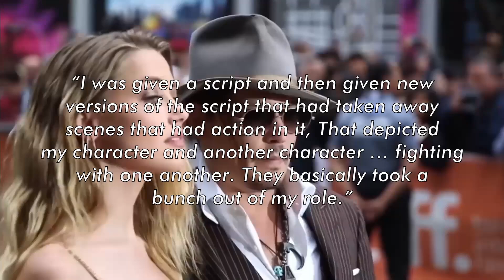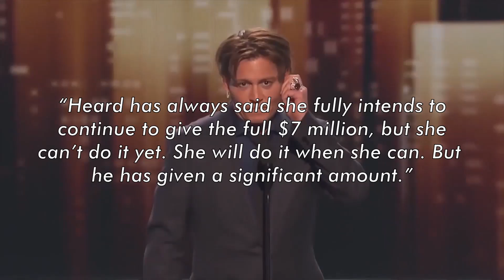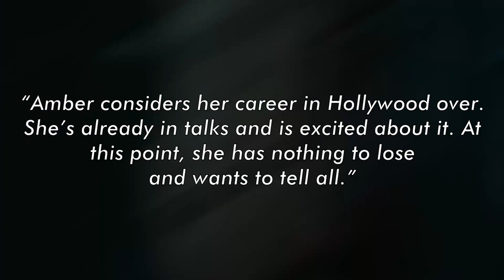"You Need To Help Me" Amber Heard Tries Blackmailing Elon Musk To Pay Her Huge Debt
Amber Heard Tries Blackmailing Elon Musk To Pay Her Huge Debt!

The controversial trial between Johnny Depp and Amber Heard was not only viral, but it was one of the most controversial and dramatic trials of the show, so much so that you will even remember that it was televised and broadcast on various platforms. Well, after the verdict and after Johnny Depp won nothing more and nothing less than 15 million dollars, it seems that things for actress AmberHeard are only going from bad to worse. And why do we say this? Well, apparently the actress does not have the money to pay her ex-husband, so there have been speculations of new movies, a book, and even the rumor that the actress had opened an Only Fans account, all in the desperate search to get the huge amount that now she has to pay her ex-husband. However, there are strong rumors that the actress has asked for the support of her former partner, Elon Musk. And of course, the millionaire businessman could help her without any problem with his enormous fortune, but will he? Stick around for all the gossip, drama, and juicy details.